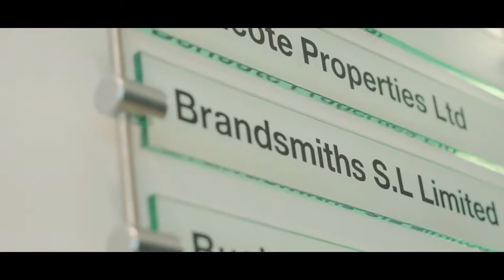JOHN BATTERSBY INTERVIEW